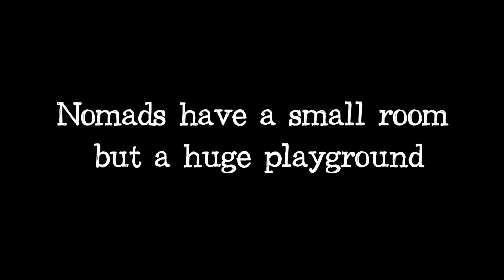korAkor Tv #91: La Vie en Roulotte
korAkor: The art of living in symbiosis with life